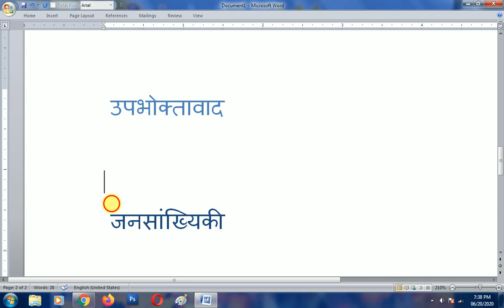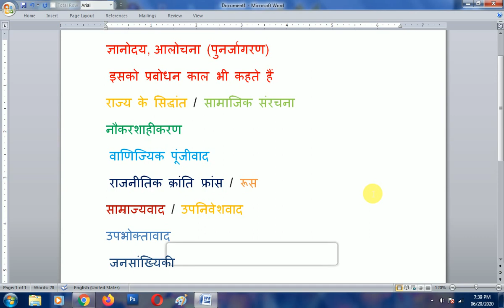mhi - 02 most imp question 2020